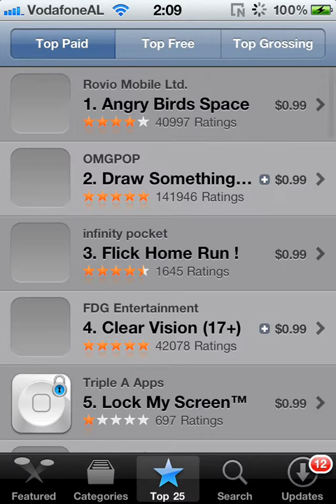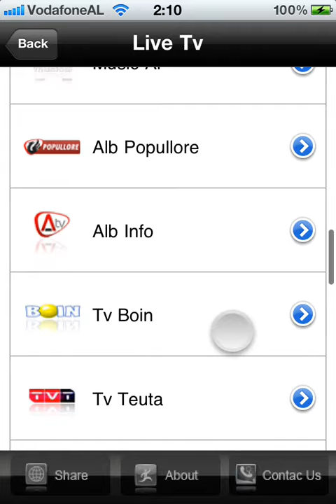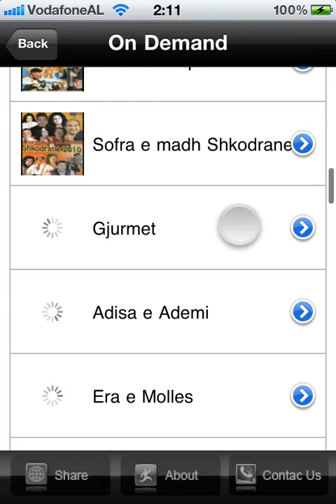How to install TVALB app on iPhone ( Tutorial for ios 4.x-5.x ) HD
Video : 720p